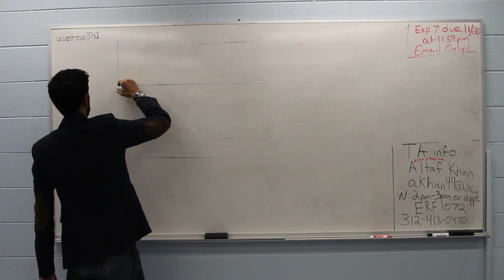UIC fan letter to Bill Nye the Science Guy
UIC students love science. And Bill Nye. Here's proof.